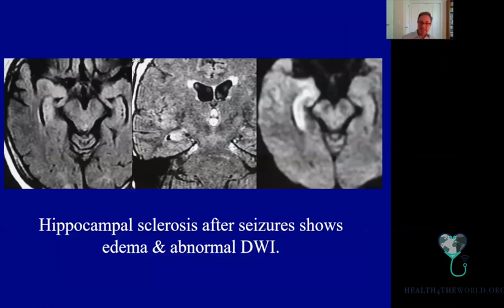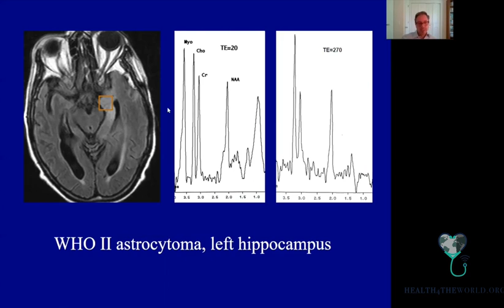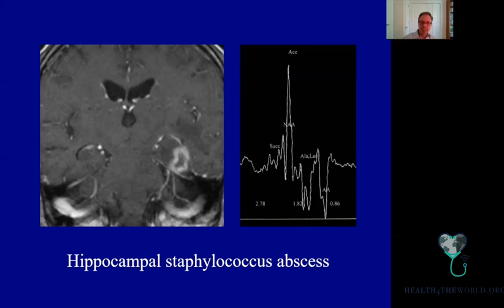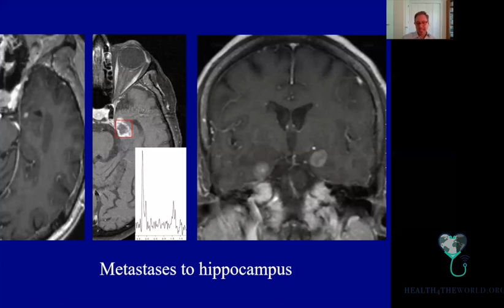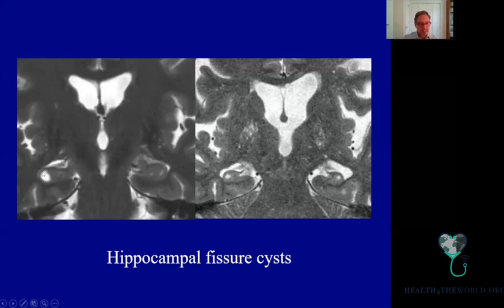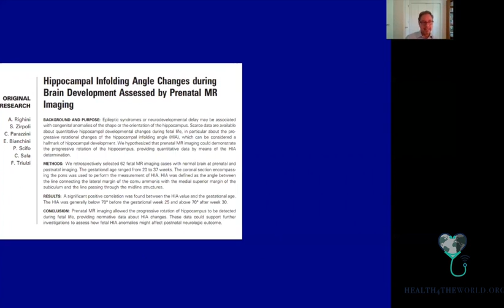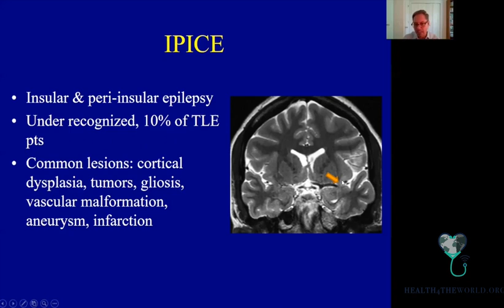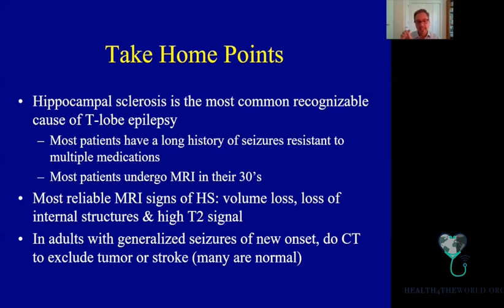Imaging Epilepsy Part 2 | Health4TheWorld Academy